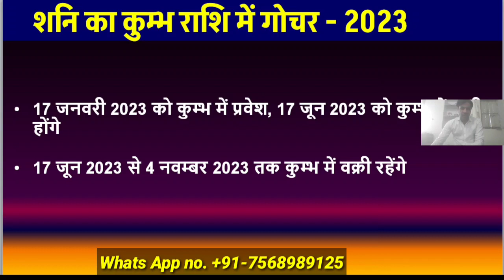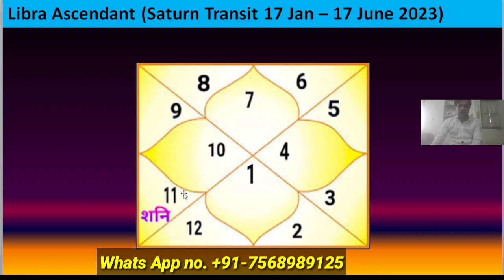Saturn Transit 2023 (Libra Ascendant) Saturn in Aquarius 2023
Libra Ascendant